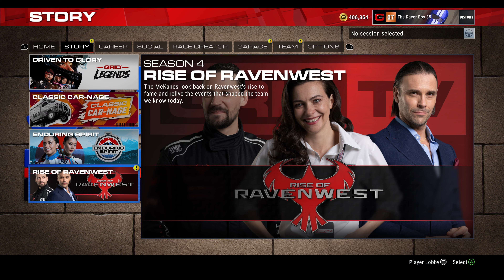GRID Legends - Rise of Ravenwest DLC - Gameplay #1